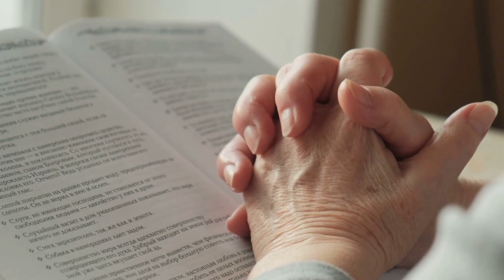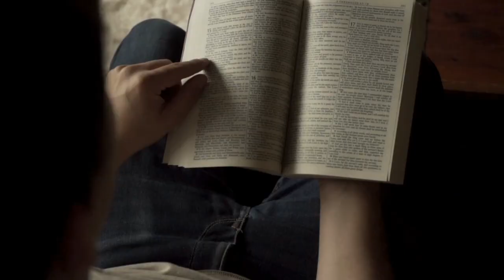CRISTO INTERCEDE POR VOCÊ